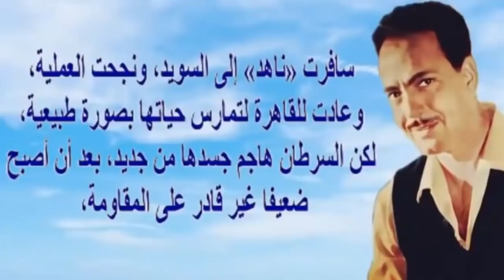والده تعرف على جثته وبدأ إجراءات دفنه.. قصة عودة كمال الشناوى من الموت ستفاجئكم وزيجاته من الفاتنات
بذكرى رحيله اليوم.. كمال الشناوى دونجوان تزوج أجمل 5 نساء وأخر صوره على كرسى متحرك | اخبار النجوم
محمد كمال الشناوي الشهير بـ"كمال الشناوي" (26 ديسمبر 1918-22 أغسطس 2011)، ممثل مصري. قدّم أكثر من مائتي عمل في السينما والتلفزيون. يعد أحد دنجوانات السينما المصرية، و لد في مدينة ملكال بالسودان، انتقل إلى العيش في مصر مع والده حيث استقر بهما المقام في مدينة المنصورة.

و لد عام 1918 في مدينة ملكال في السودان والذي كان أنذاك مع مصر يشكلان المملكة المصرية، انتقل إلى العيش في مصر مع و الده حيث استقر بهما المقام في مدينة المنصورة.، وفي بعض المصادر يشار إلى أنّه و لد يوم 26 ديسمبر لعام 1921م في مدينة المنصورة بمحافظة الدقهلية. عاش بداية حياته في السيدة زينب، تخرج في كلية التربية الفنية جامعة حلوان، كان عضواً في فرقة المنصورة الابتدائية، والتحق بمعهد الموسيقى العربية ثم عمل مدرساً للرسم.

أعماله
في عام 1948 مثل أول أفلامه "غنى حر ب"، وفي نفس العام "حمامه سلام" و"عدالة السماء". في عام 1965 أخرج فيلم "تنابله السلطان" وهو الفيلم الوحيد الذي أخرجه.

قدم كمال الشناوي العديد من الأدوار على مدار حياته والتي تنوعت من الخير للشر والدراما والكوميديا في أكثر من 272 فيلماً قدمهم طوال حياته ، في أدوار الحب والخير يبعث عليك الإحساس برقة حبه واهتمامه بمحبوته لإبداعه في صدق التعبير الذي تميز به، وفي الشـ ـر مثل ضا بط أ من الدولة بالكرنك وغيره من الأفلام .

شارك في العديد من الثنائيات الناجحة التي تركت الكثير من الأعمال التي لاتنسى فقد قدم ثنائياً مع إسماعيل ياسين ومع فاتن حمامة ومع شادية. وكان آخر أعماله فيلم ظاظا عام 2006.

أفلام
ظاظا 2006
جحـ ـيم تحت الأرض 2001
رجل له ماضي 2000
الواد محروس بتاع الوزير 1999
ضربة جزاء 1995
طأطأ وريكا وكاظم بيه 1995
لحم رخيص 1995
الصاغة 1994
أجدع ناس 1993
الشطار 1993
131 أشغال 1993
الثعالب 1993
الإرهاب والكباب 1993
آي آي 1993
 زوجتي والذئب 1992
الخطوة الدامية 1992
الشيطا ن يقدم حلا 1991
بيا ناس يا هووه 1991
الجبلاوي 1991
الدكتورة منال ترقص 1991
شوادر 1990
العقرب 1990
الخطر 1990
حلاوة الروح 1990
موعد مع الرئيس 1990
العجوز والبلطجي 1989
شقاوة في ال 70 1988
ملف سامية شعراوي 1988
ضربة معلم 1987
عزبة الصفيح 1987
الفحامين 1987
الوحل 1987
الهروب من الخا نكة 1986
الحناكيش 1986
 مو ت سميرة 1985
الملائكة 1984
السطوح 1984
العوامة 70 1982
 القضية المشهورة 1978
الكرنك 1975
 بديعة مصابني 1975
الهار ب 1974
الوفاء العظيم 1974